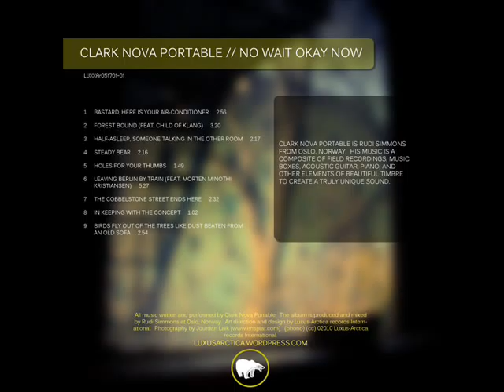Clark Nova Portable - Half-Asleep, Someone Talking In The Other Room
Clark Nova Portable -- No Wait Okay Now
Label: Luxus-Arctica records International -- LUXXAr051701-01
Format: 9 × File, MP3, Album, 320 kbps
Country: US
Released: 01 Apr 2010
Genre: Electronic
Style: Glitch, IDM, Downtempo

Luxus-Arctica focuses on the genres of Ambient Electronica and Minimal Ambient music. We hope to expand sooner rather than later into the indie/folk/ambient area as well as very select synth pop style music. We focus on free (preferably Creative Commons) releases and promote some releases for purchase. We look forward to offering our artists everything they need to get their releases off the ground. This includes advertising, networking, identity, and even design.